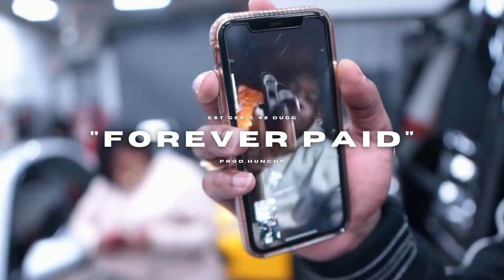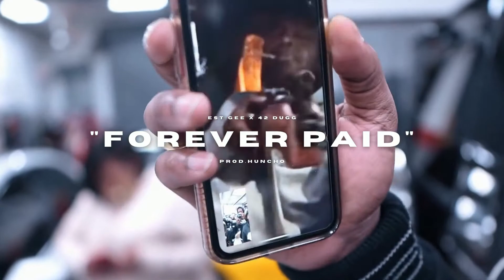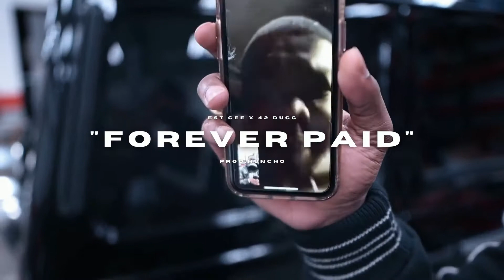[FREE] [HARD] EST Gee x 42 Dugg Type Beat 2021 - "Forever Paid" (Prod. Huncho)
● 👨🏻‍🍳 produced by Huncho
▷ Support me!
Credit: Upon use, written credit must be given for the creation of the beat in the following format: “Produced by (Producer Name) for Sound First Productions”. This credit must be provided on all physical or digital distributions of your recording using the beat. Credit must be given in the same format for streaming instances of your recording (e.g. – written in your YouTube video’s description). Wherever written credit is absolutely not possible, recorded vocal credit must be given.